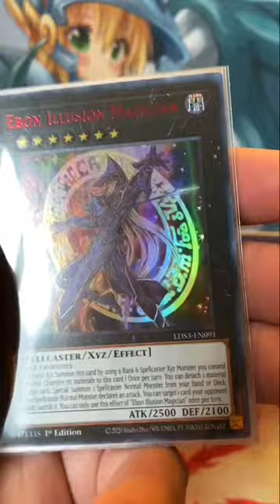The Dark Magicians Deck Continued.